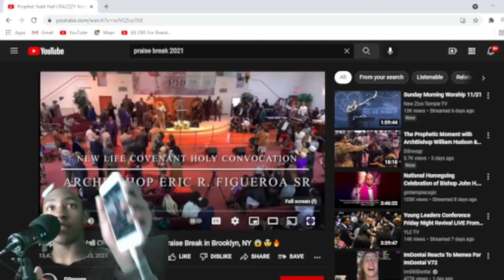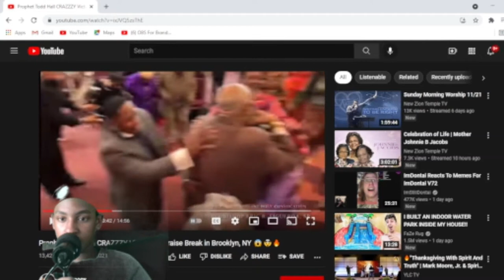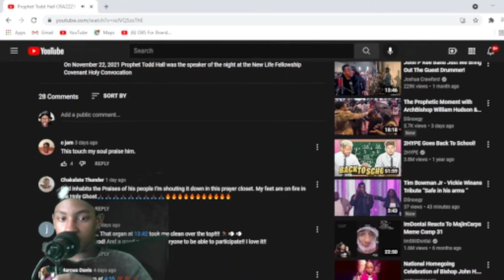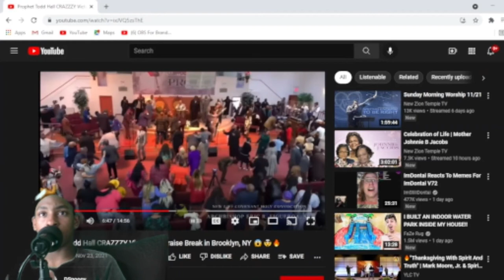*SHOUTING SUNDAY * CRAZZZY Victorious Praise Break in Brooklyn NY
Snap- tilmon_ttw